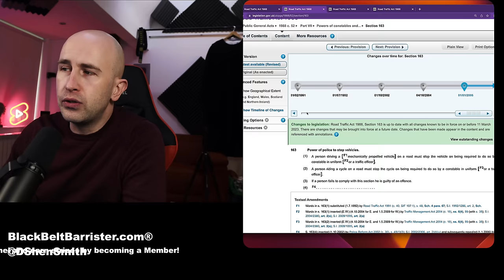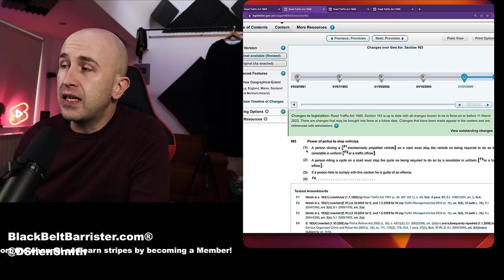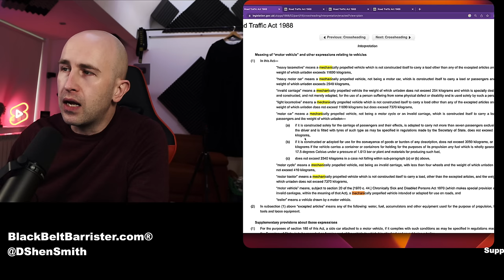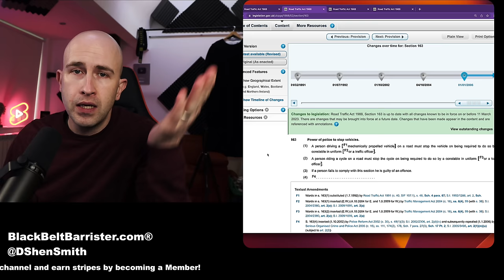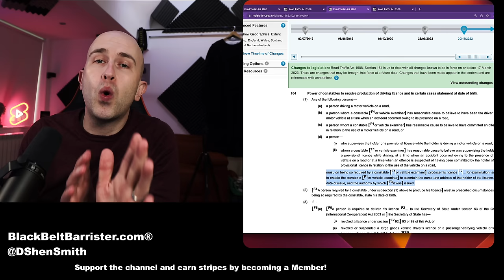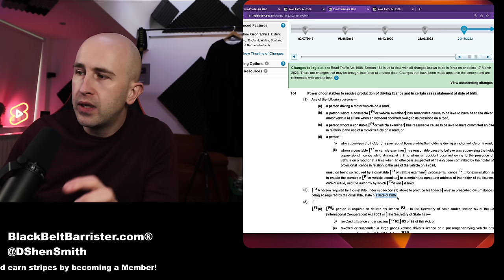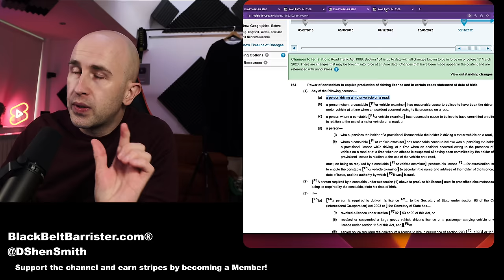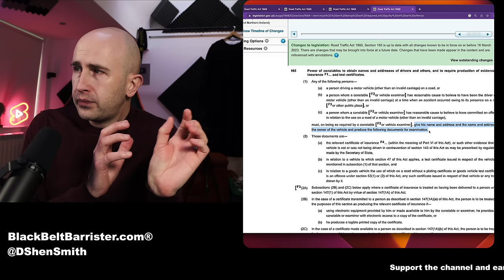POLICE Demand Name & Address on Random Vehicle Stops